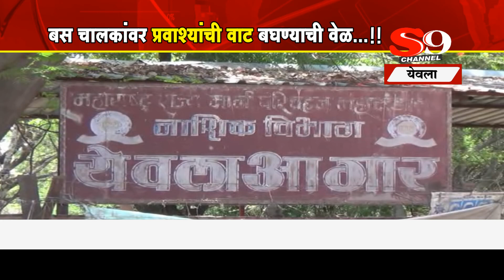येवला - बस चालकांवर प्रवाश्यांची वाट बघण्याची वेळ..!!